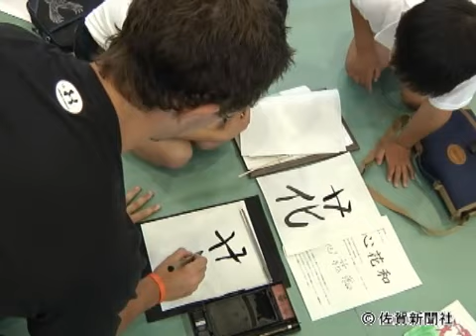ラグビー・ウエールズ選手らと児童交流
ラグビーのＵ－２０（２０歳以下）世界選手権のために来日しているウエールズ代表が１０日、鳥栖市の弥生が丘小を訪問した。選手たちはパス回しやラインアウトなどを指導。子どもたちはワールドクラスの技術と体格に圧倒されながら、目を輝かせてラグビーを楽しんだ。